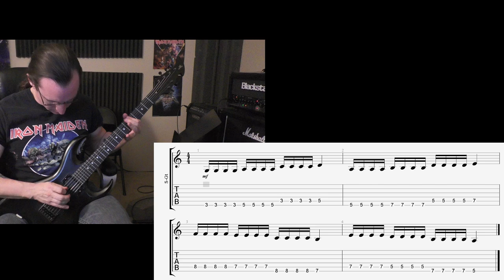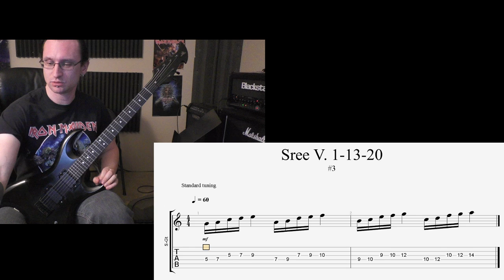Sree V. Video Recap 1-13-20